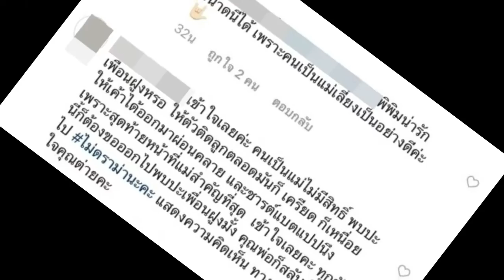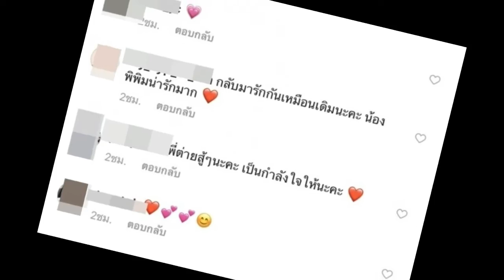ต่าย ชุติมา โผล่งานแต่งเพื่อน ก่อนติดแฮชแท็กถึงสามี ทำเอาแฟนๆใจชื้น เชื่อว่าทุกอย่างจะดีขึ้น